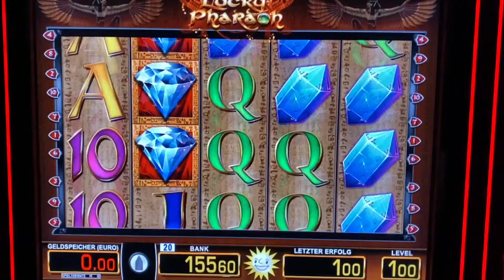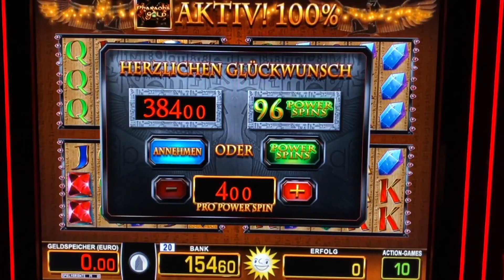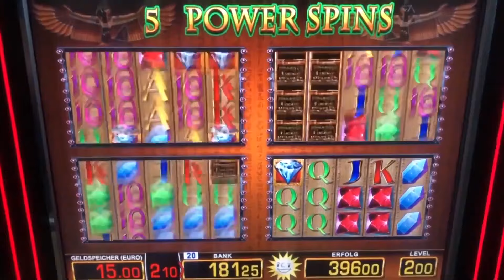Lucky Pharao 4 EURO POWER SPINS 😱 GEILER JACKPOT Merkur Magie Casino Spielothek Spielhalle